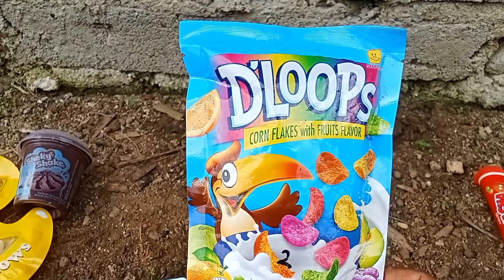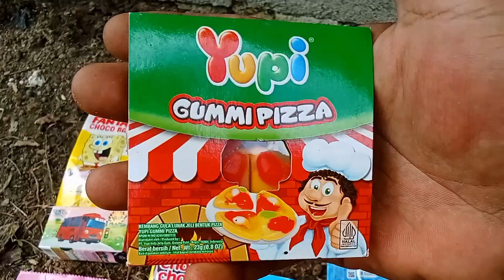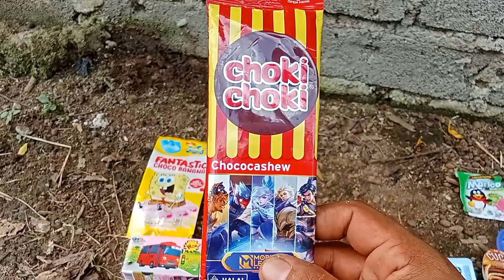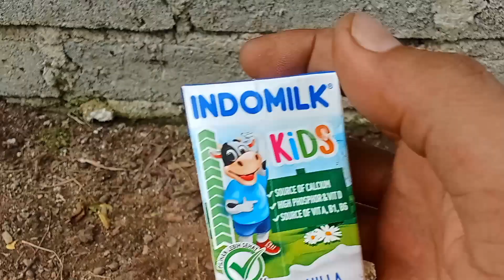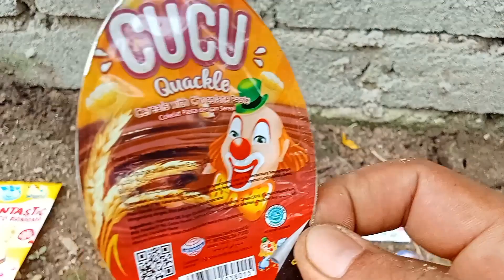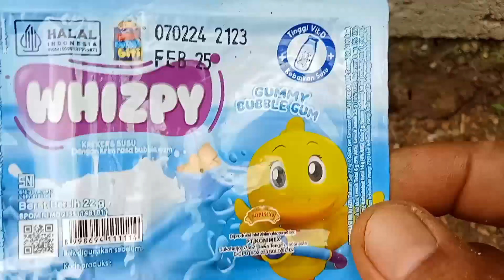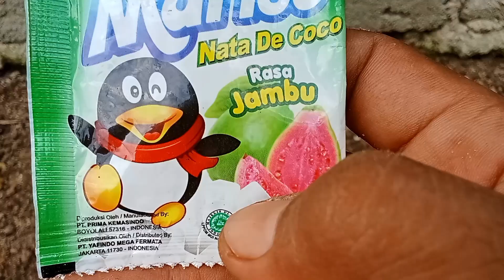Hunting Es Krim Permen yupy Upin Ipin Boboiboy Pororo Spongebob Hello kitty Marsha And The Bear Duck